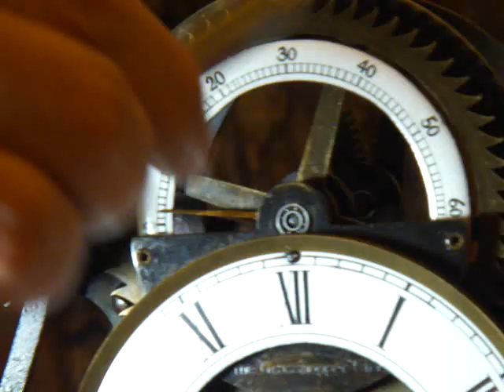十點九分鐘錶Clock Standard Harrison Grasshopper Escapement標準哈里遜蚱蜢擒縱 約翰哈里森5-1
(R.O.C TAIWAN) standard Harrison Grasshopper Escapement
標準哈里遜蚱蜢擒縱. 約翰哈里森（1693年3月24日-1776年3月24日）是一位自學成才的英國鐘錶匠。他發明的海洋時計 就是這件 蚱蜢鐘 ..從而徹底改變了長途海上旅行安全的時代英國國會提供了2萬英鎊獎金（相當於二百八十七點○○萬英鎊/€3.65萬元 /四百七十二點○○○萬美元現代貨幣）自從人類知道地球是圓的之後，就提出了經度這個概念。經度無法通過觀測太陽或者北極星的高度來決定，而緯度是可以的 . 因此航海家們只能依靠測量航速來估算自己的相對位置。
(Watch 9 after 10 十點九分鐘錶手錶保養遵循日內瓦工序守則)
01.記錄拍照鑑定.所有鑑識印記.型號.序號.機蕊序號.型號.與原廠標誌貴金屬印記
02.先拆除錶帶.錶帶節.錶帶扣.表殼玻璃.表殼防水管.(無傷痕開啟底蓋)錶殼底蓋防水圈.表殼螺牙.表冠.龍心.
03.仔細檢查測試評估更新.錶帶彈簧棒.錶栓.龍心是否入水生鏽.錶冠防水圈硬化更新.錶殼玻璃防水墊圈更新.防水管更新.底蓋防水圈更新.(上車床)底蓋螺紋清理.
04.細心檢視機蕊.帶上手套將機蕊與表殼分離.並拍照做紀錄
05.紀錄拍照將裸機在測表機上顯示維修前的數據資訊.與六方位方向差的資訊
06.使用品牌專用工具(無傷痕)分離指針和錶盤.並拍照檢查在顯微鏡下修正與技術檢查
07.顯微鏡下以20-60倍檢查每個零部件是否出現油垢磨損，用精密高超技術工序排除.無法排除時要時更新原廠零件.
08.遵循日內瓦維修手則手工古法清潔洗淨機芯零件及第二道自動機械洗油潔淨
09.審慎再檢察清理後的每個元件並拍照做紀錄，
10.專心並迅速的組合每個零件.準確並適量的點加原廠5-10種不同號數零件潤滑油
11.完成組合在顯微鏡下檢視擺輪走時的力度.並上測表機調整方向差與快慢.
12.比對維修前數據.是否完成如出廠前的數據值(COSC)標準值
13.複雜功能表.問錶.調聲調問錘速度是否合乎發行年代與鐘聲相付合.鬧鈴.寄點是否準確.年曆.月相.萬年曆.閏年閏月日夜是否歸位.計時追針是否潤滑準確迅速歸位.懷錶芝麻鍊(瀕臨擒縱.氣扛擒縱).航海計時器(厄恩蕭.克里斯多夫.脈衝擒縱)等時性能是否達標.寶磯游絲.燈籠游絲.筒形游絲.角度是否準確.陀飛輪與卡羅素.行走是否無逆差.
14.組合完成防水錶測試防水功能完整
15.完成手錶上旋轉上鍊方向機48小時.非複雜錶48小後上測錶機最後 6 方位觀測
16.燒錄光碟紀錄讓錶主安心接回手錶
                                                       錶匠 詹師傅